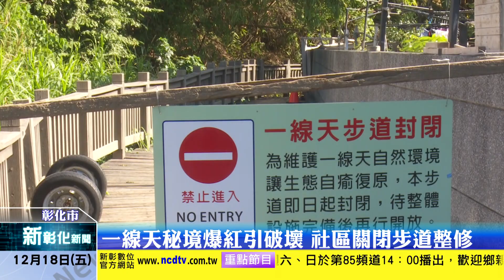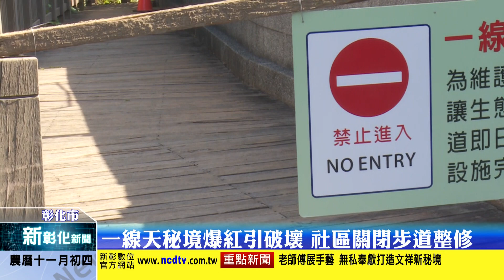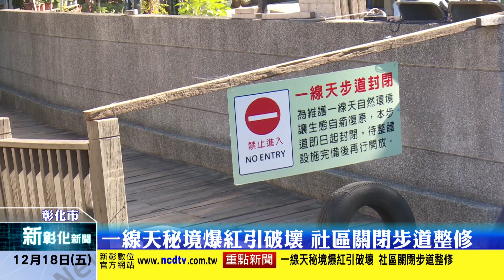新彰化新聞20201218 一線天秘境爆紅引破壞 社區關閉步道整修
彰化市一線天秘境步道在網路曝光後湧入大量遊客前往遊憩，但大量遊客的進入也讓一線天環境遭受嚴重破壞，寶貴的砂岩石壁甚至遭民眾刻字，彰化市桃源社區發展協會與市公所開會協議後，決定封閉入口，並將與叁山國家公園管理處進行重新規劃。